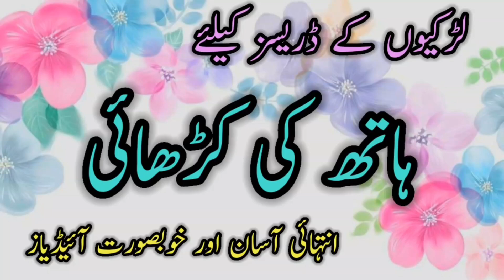Easy Hand Embroidery Dress Designs for Girls and Women/Hath ki kadhai ke Asan Ideas |Life with Style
Hand Embroidery Dress Designs for Girls and Women/Hath ki kadhai ke Asan Ideas |Life with Style

Welcome to Life with Style 123 .In this video,you will find beautiful and latest hand embroidered dress designs for  girls
and women

Hand Embroidery Dress Designs for Girls and Women
Hath ki kadhai ke Asan Ideas |Life with Style
hand embroidery dress designs for girls
Larkiun k ly hand embroidery designs
hand embroidery designs
stylish embroidery designs
sindhi embroidery designs
simple embroidery dress designs
latest plain suit design
hath ki kadhai ke dress design
hath ki kadhai ke easy design
unique embroidery designs
embroidery designs borderline
beautiful hand embroidery dress designs latest hand embroidery designs
kutch work dress design
hath ki kadhai
hath ki kadai ke design
hath ki kadai wale suit
hath ki kadhai ki design
hath ki kadai ke suit
hath ki kadai wale design
hath ki kadai
hath ki kadhai ka design
hath ki kadhai karne ka tarika
hath ki kadai wale kapde
hath ki karhai k design 2024
hath ki karhai
hand embroidery shirt design
hand embroidery shirt
hand embroidery shirt pattern
handmade embroidery shirt
embroidery designs for girls
embroidery design for girls
embroidery designs latest
Embroidery designs 2024
simple embroidery designs
karhai k design
2024 embroidery design
simple hand embroidery designs